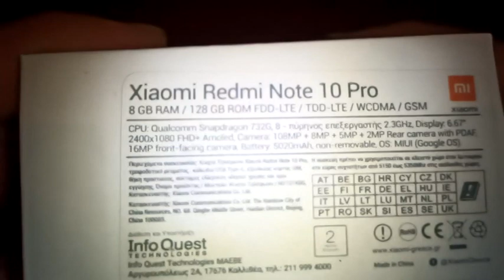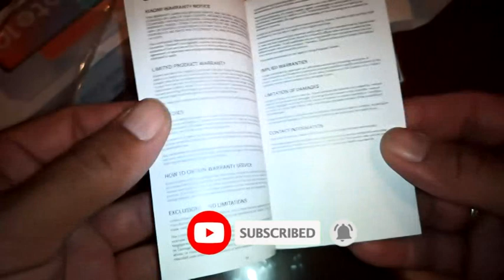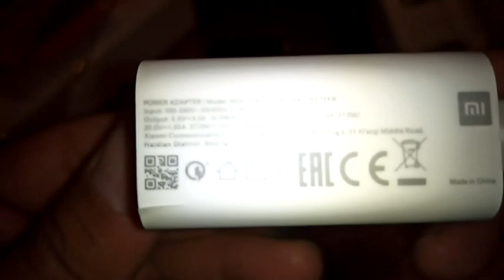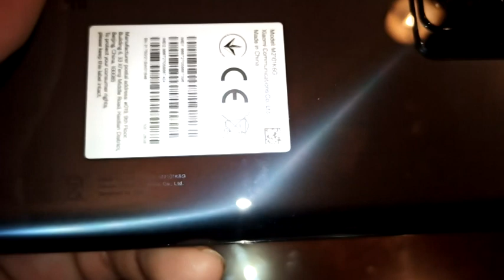Xiaomi Redmi Note 10S unboxing !! GeartechGr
Ένα πολύ τίμιο smartphone το Redmi Note 10S διατίθεται και στην Ελληνική αγορά αν όμως θέλεις να το πάρεις από τον Κινέζο θα το βρεις εδώ
Σε εαυτό το link μπορείς να δεις και τις επιδώσεις  της συσκευής .

Στο instagram ...

Ευχαριστώ πολύ .